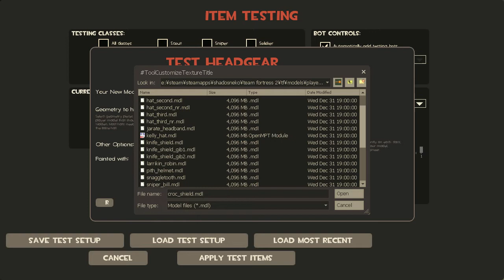Renard skin for Medic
Medic's been replaced by a nurse. What else is there to say?

Skin by gothiclampshade

Download link removed because it was broken.

I DID NOT CREATE THIS SKIN, STOP CONTACTING ME ABOUT IT. I don't know if, and where, it is hosted. You will have to find the person yourself.